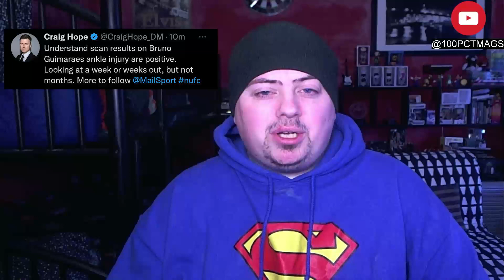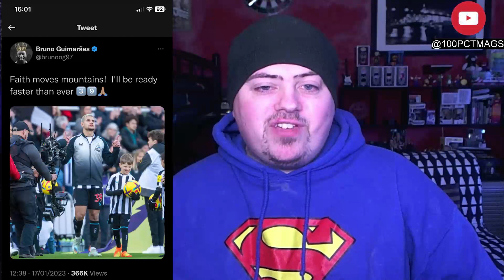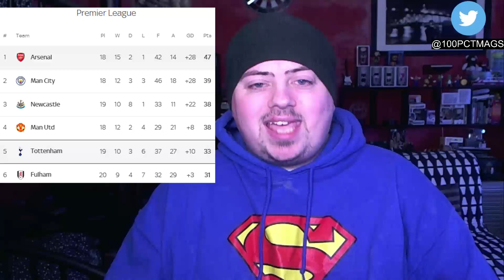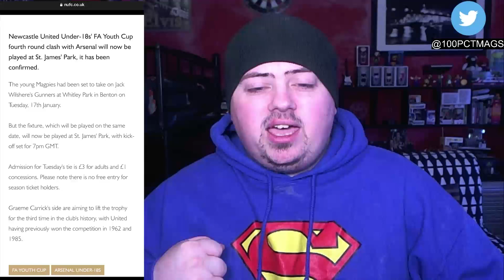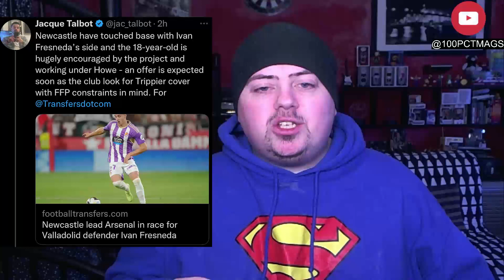BRUNO GUIMARAES INJURY UPDATE + NUFC TRANSFER LATEST !!!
In this video, we have huge news as Bruno Guimaraes responds to Newcastle United fans regarding his injury and All The latest Nufc transfer news. Check it out to see what's going on!